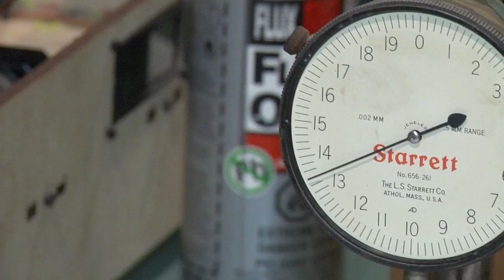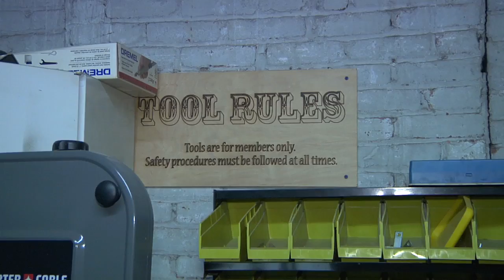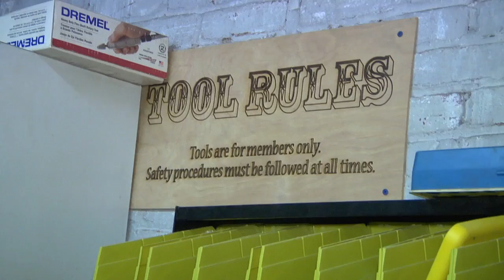Tested Visits the NYC Resistor Hacker Space in New York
We explore the rooms and resources of NYC Resistor, a hacker collective located in Brooklyn, NY. Adam from NYC Resistor explains what services are available to its members and how the collective acquires tools and equipment.